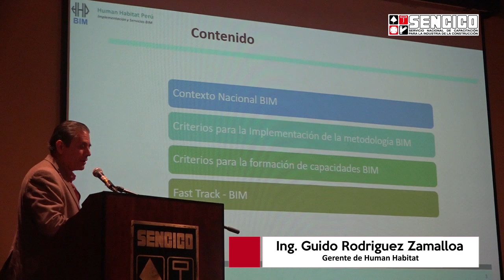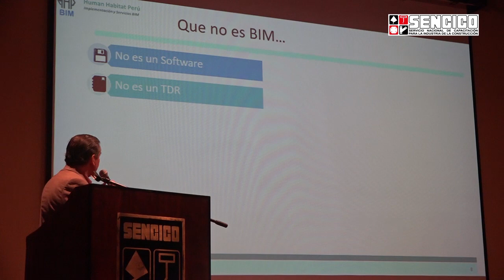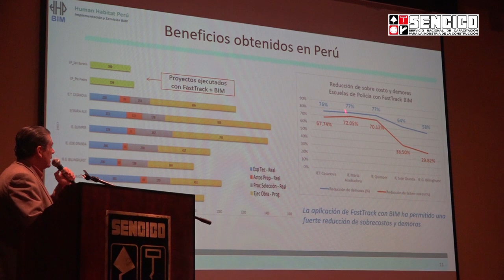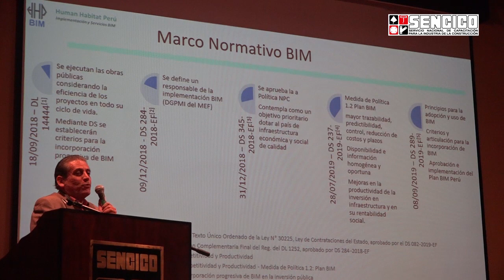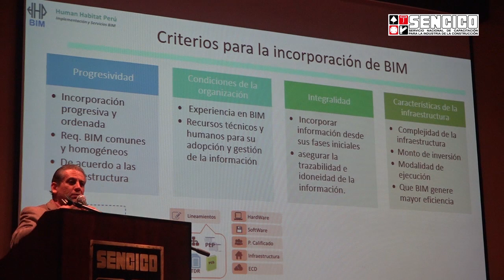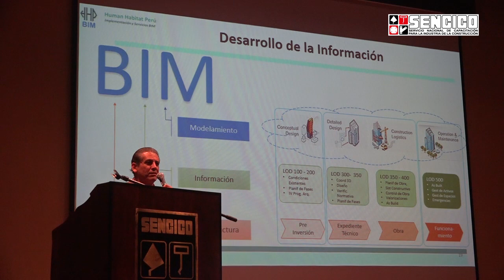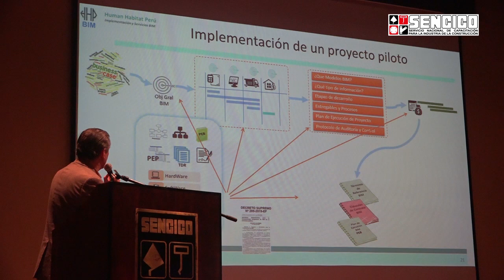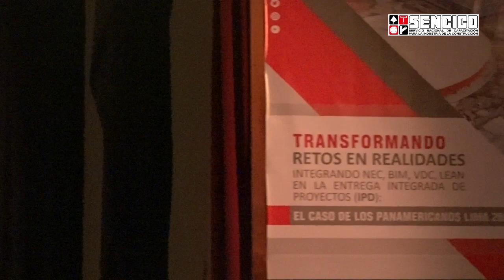El marco normativo y el Plan BIM en el Perú, por el Ing. Guido Rodríguez Zamalloa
¿Cómo se está asumiendo el BIM dentro del Estado? ¿Qué hizo posible que todos los proyectos se realicen con esta rapidez? El Ing. Guido Rodríguez Zamalloa, gerente de Human Habitat y exasesor BIM de la Dirección General de Política de Inversiones del Ministerio de Economía y Finanzas, nos lo explica.

Esta presentación se realizó en el Congreso "Tranformando retos en realidades: Integrando NEC, BIM, VDC y LEAN en la entrega integrada de proyectos (IPD) - el caso de los Panamericanos Lima 2019", organizado por Sencico en septiembre de 2019 en Lima, Perú.